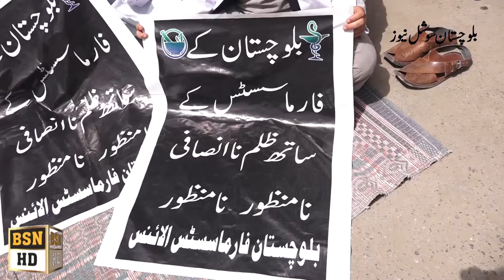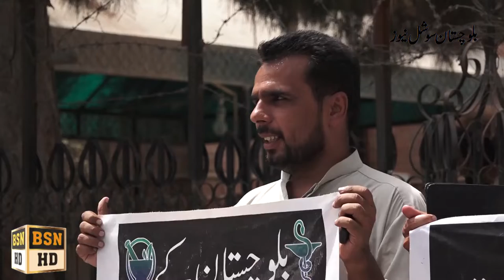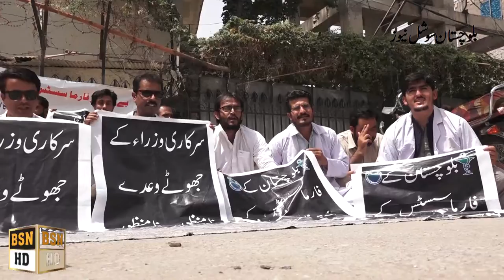Balochistan Pharmacist Alliance Protest